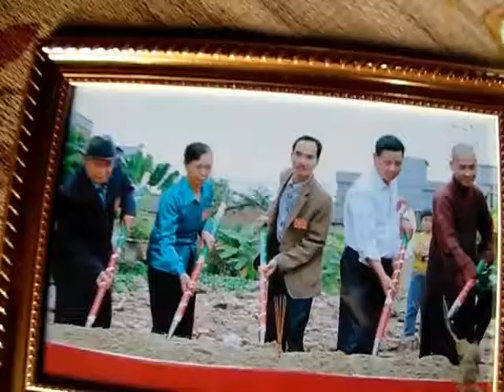Chùa Phú Triều